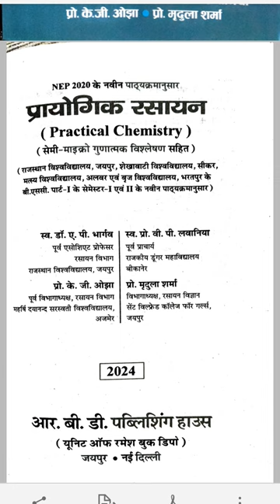B.Sc-I & II Sem Chemistry practical NEP2020 in Hindi